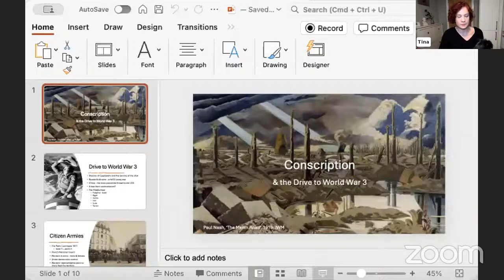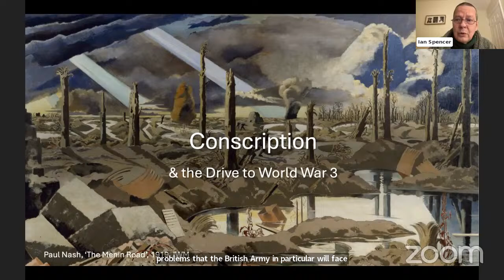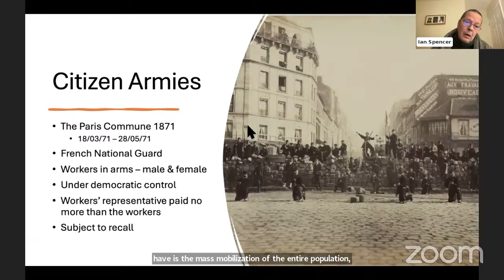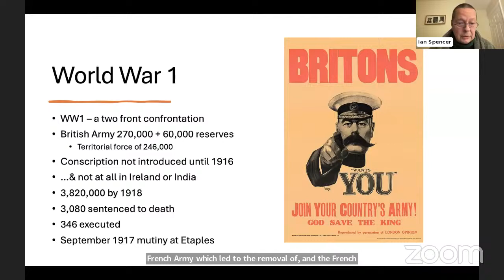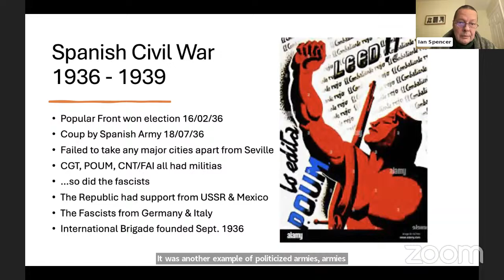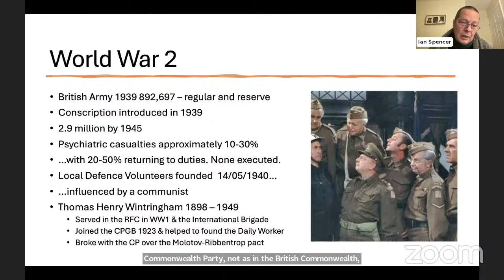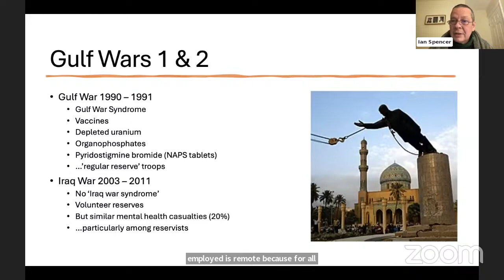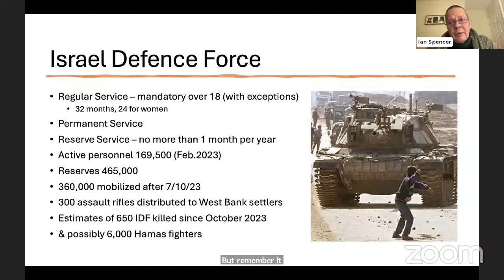Conscription and the drive to World War III - with Ian Spencer